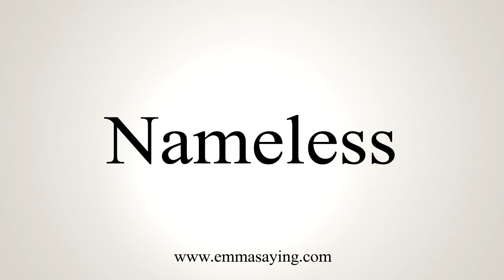How To Say Nameless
Learn how to say Nameless with EmmaSaying free pronunciation tutorials.